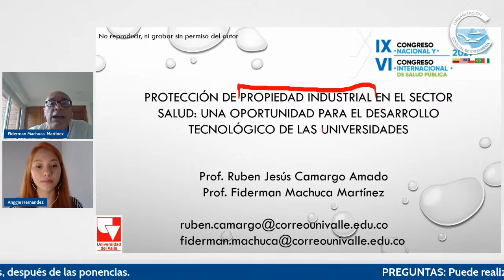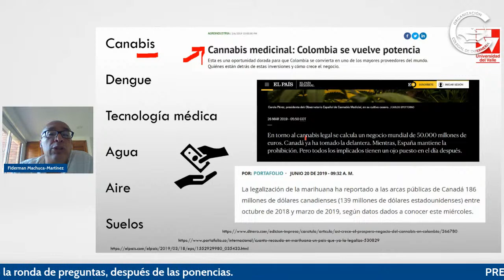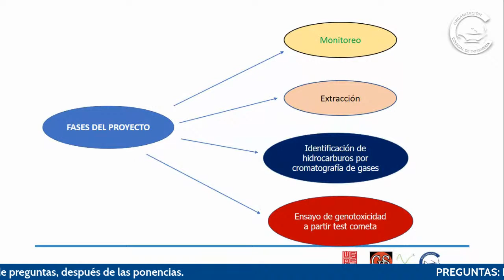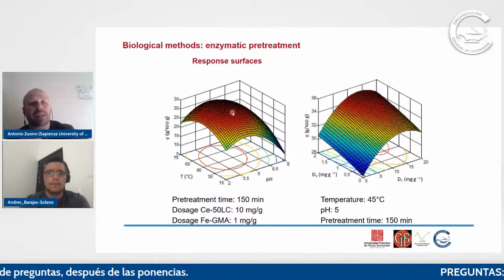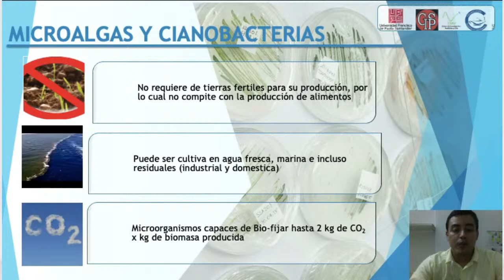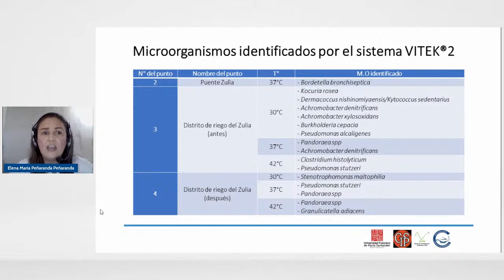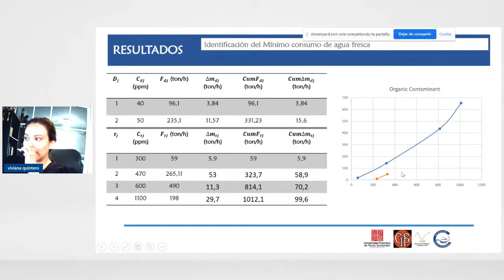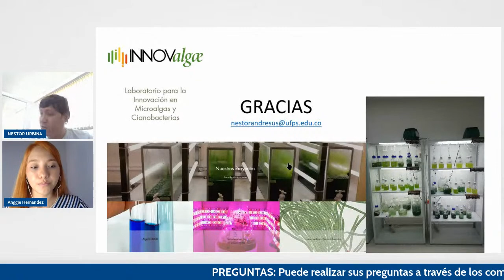Medio ambiente y entorno - IX CONGRESO NACIONAL Y VI INTERNACIONAL DE SALUD PÚBLICA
IX CONGRESO NACIONAL Y VI CONGRESO INTERNACIONAL DE SALUD PÚBLICA
Sesión 4:  Jueves 13 de Mayo de 2021